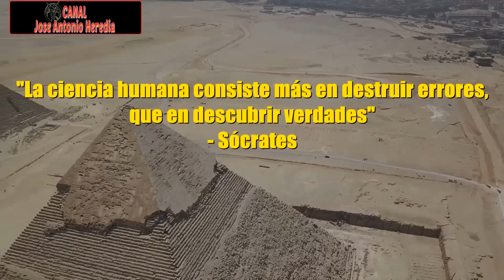Mapa de América del periodo Predinástico Egipcio con + 5 mil años 1080p HD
Explora el intrigante misterio que conecta el antiguo Egipto con América en el periodo predinástico. Este fascinante mapa revela conexiones sorprendentes que desafían las narrativas convencionales. Sumérgete en la arqueología y la evidencia de civilizaciones prehistóricas que podrían haber compartido conocimientos y influencias a través de vastos océanos. ¿Hubo intercambio cultural en un pasado remoto? Descubre la sorprendente cartografía que sugiere una historia más compleja de la humanidad, conectando continentes de maneras inesperadas.
Según la historia oficial, el continente americano no fue conocido en el "viejo mundo" hasta la conquista Europa, en el siglo 15. Aunque, muchos descubrimientos realizados tanto en América, así como fuera, desmontarían esta teoría. Tal es el caso del llamado "Mapa de la Tumba 100 de Hieracómpolis" descubierto en Egipto, es cuál parece representar al continente americano hace unos 5 mil años-
En esta Publicación Hallarán diferentes Mitos hipótesis y evidencias con más de 10 vídeos e información, OOPARs e incluso sobre algunos Pruebas De Que Existieron Cinco Civilizaciones Avanzadas o más Antes Que La Nuestra

Únase a nosotros para alimentar nuestra misión de crear vídeos perspicaces respaldados por una investigación en profundidad apoyándonos PayPal "YA QUE ESTE CANAL NO SERÁ MONETIZADO" por lo que dependo tan solo de vuestra ayuda, lean lo que les digo tras el vinculo y luego si es posible vuelva a él, donando lo que le parezca bien y justo Tu apoyo puede ayudarnos a profundizar en temas importantes, permitiéndonos producir contenidos convincentes que informan e inspiran. Al contribuir, no sólo está apoyando un proyecto, sino que está permitiendo que se comparta una gran cantidad de conocimientos. Apóyenos en nuestros esfuerzos por dar vida a vídeos significativos. Cada contribución cuenta.